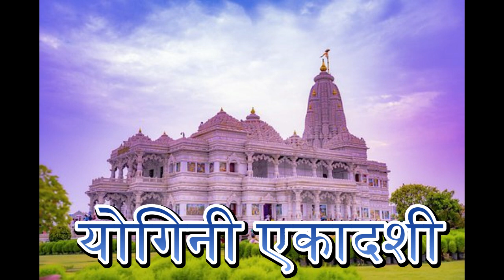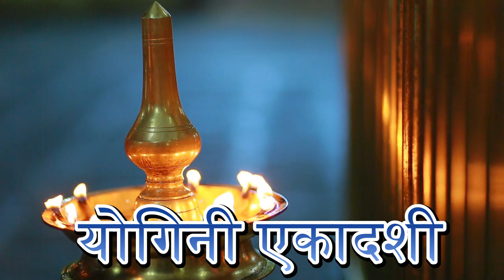योगिनी एकादशी महात्मय | एकादशी व्रत विधि | एकादशी महात्मय 2023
🙏 Namaste,
Meditation and Healing is a YouTube channel which serves you the best meditation, healing, relaxing and sleep music. Our music is composed with different kinds of instrument blending with 432Hz, 528Hz, solfeggio frequencies..
This channel aim of providing digital space for those who are going through stress, anxiety, insomnia and depression. Our music are composed with beautiful piano, flute melody, soothing pads, relaxing bells and many more. They include relaxing music that will help you to relief stress. Or relief yourself from negative feelings like anxiety and help to enhance positive energy in you. It can also give your meditation techniques a boost if you use this type of soothing music as you meditate. It can also have healing capacity where you will learn how to find inner peace and heal yourself within with the capability of music. Our music combined with soothing pads and melody helps people overcome their stress and anxiety. We have been using a precise professional music production and recording software in order to provide you the best audio quality and audio experience. Most of the music in this channel is composed with the combination of soothing pads with piano, flute and bell with the sound of nature. To enhance our music experience for you, we also add the video with the moving graphics and animation editing them in our own sense of flair. We hope to create and present more relaxing and meditative music in the future. Thank you and have a great time.

Thankyou
Sky Latest